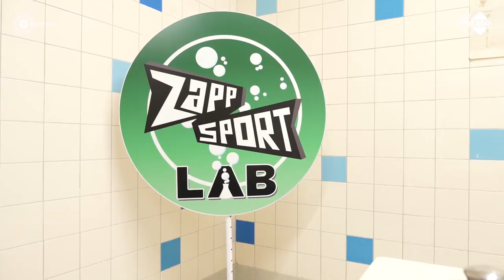JUICHEN MAAKT STERKER | Zappsport LAB #1 | NPO Zapp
In deze aflevering kijken we naar aanmoediging. Ga je veel beter je best doen en houd je het langer uit met een groep die je aanmoedigt? Dat test Marije Zuurveld in deze video. Ook heeft Tim een interview met Nathan Rutjes over dit onderwerp en er is een tussendoortje waarin we kijken of je beter sport met pasta of pizza als lunch.

In Zappsport LAB testen we welke invloed aanmoediging, valsspelen, bijgeloof en onderschatting hebben op het sporten.